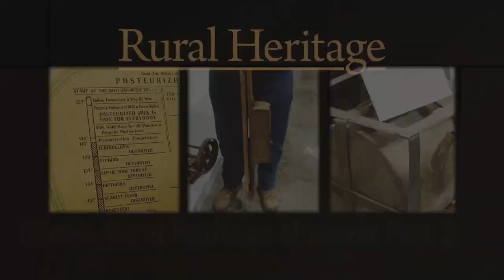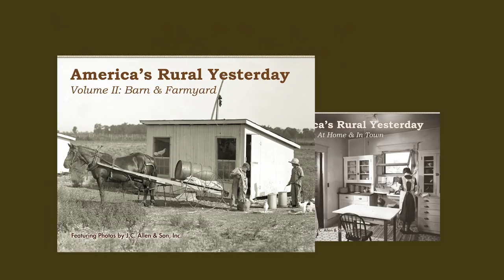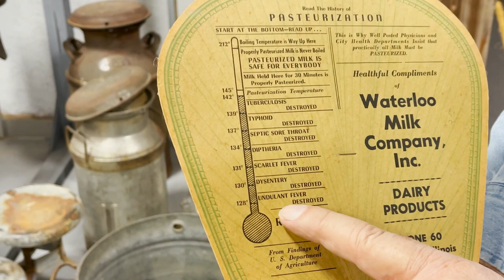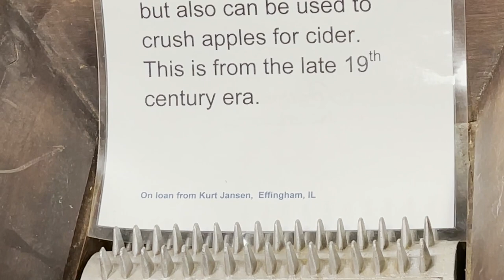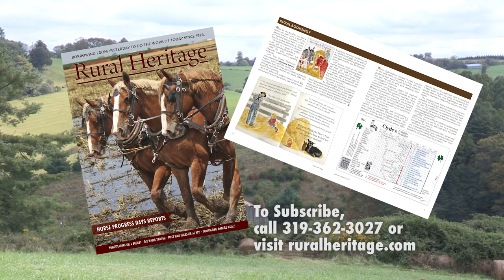Illinois Museum of Rural Heritage - Part 2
Joe visits the Illinois Rural Heritage Museum in Pinkneyville, Illinois to tour this vast collection of all things rural life from the early 1800's on.  Mary and Charlie Greer are the owners, and our tour guides. They started this museum with the goal of educating later generations about how life was lived and all the tools and more that were in the homes, offices, businesses, and farms of the time.

The Greers tell us about growingh up on farms and their own farming lives.  Charlie worked on the farm as well as working full time in the coal mines.

This week we see a wonderful barbed wire and checked wire collection.  Hand corn and cotton planters, pinhole planters, potato plow and shovel, walking plow with a stump attachment, grain drill, Superior one horse drill, John Deer two-row corn planter, hay rakes, dairy equipment , chicken raising equipment, fruit grinders for making juice, ash sifter for making lye water and soap and finally, a rare Vealy Buggy.